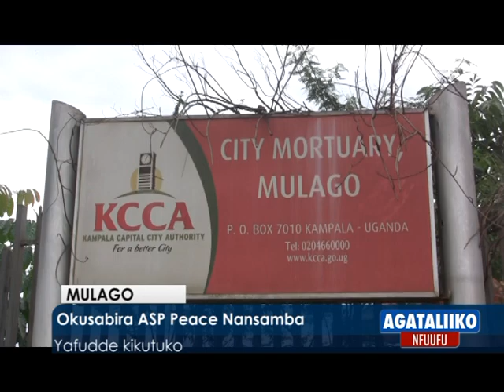Okusabira ASP Peace Nansamba. Yafudde kikutuko.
Ssanduuke gyebasoose okuleeta abadde tajaamu.
-  N'abeebijambiya basse Ssemaka n'omwana
 Abalala babiri bapooca n'ebiwundu

MAKINDYE
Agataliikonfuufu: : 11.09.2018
Reporter: Godfrey Katongole ne Yudaaya Namyalo